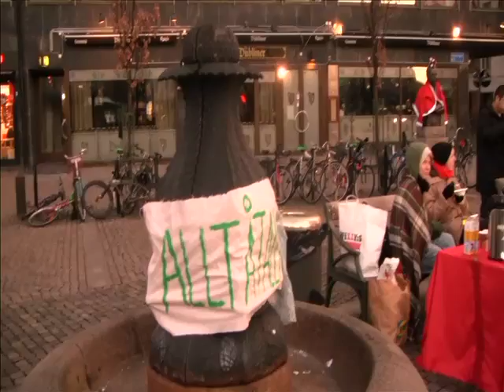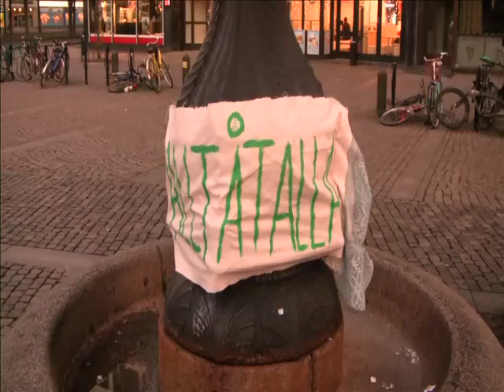Jul och folkkök i Göteborg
Jul och folkkök på Järntorget i Göteborg av folket till folket.